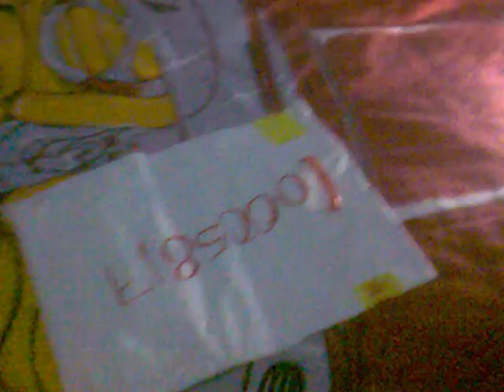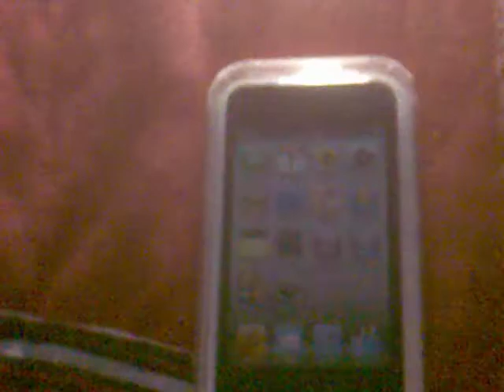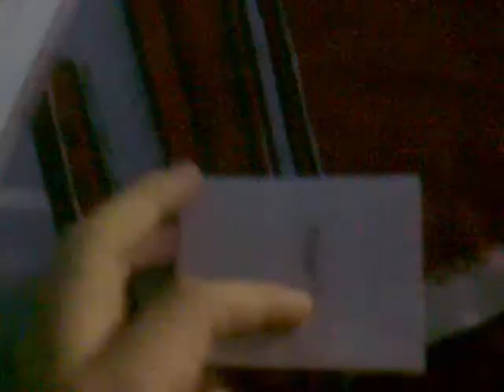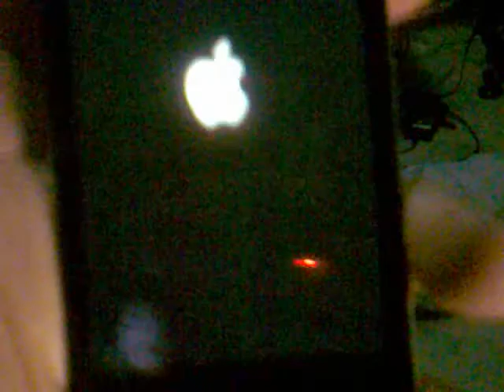iPod Touch 64GB 4ta Gen.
Mi primer desempaquetada, un iPod Touch de 64 GB de 4ta Generación, grabado con un Nokia 5800